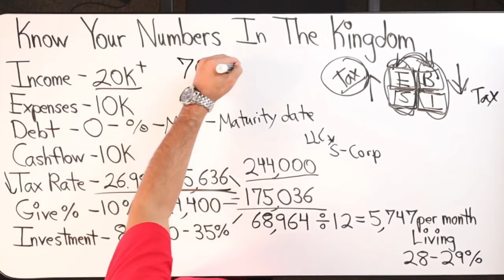Restore Your Kingdom